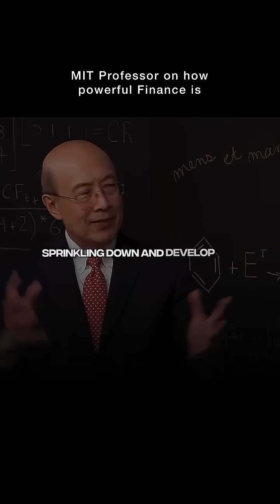MIT professor on how powerful finance is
MIT finance professor Andrew W. Lo, an expert in healthcare finance, emphasizes in his Healthcare Finance lectures and research that financial markets play an essential role in drug development ￼. He explains that clinical trials often span 10–15 years and cost hundreds of millions, so innovative funding mechanisms—such as equity financings, securitized debt vehicles, or biotech “megafunds”—are crucial to attract patient capital.